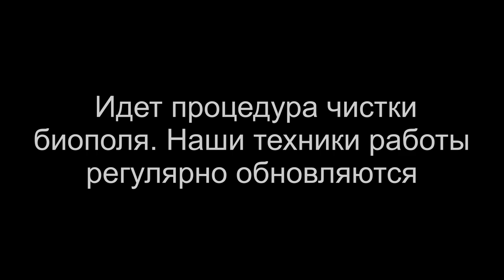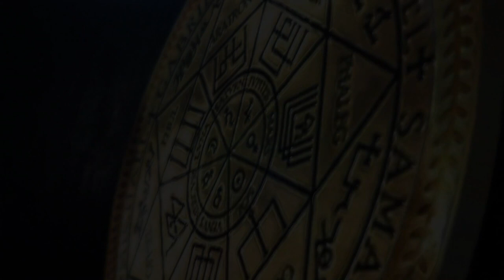ЧИСТКА АНГЕЛА | АНГЕЛ - КУРАТОР ОТВЕЧАЕТ НА ВОПРОСЫ | ЧИСТКА КВАРТИРЫ | ARGO VP2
✅ По вопросам сеансов - администратор Ольга К нам опять попал ангел на чистку. Потом пришел куратор и ответил на его вопросы. Потом мы почистили квартиру и даже домашнего любимца - зайчика, которому черт сильно досаждал. Здесь будет интересно